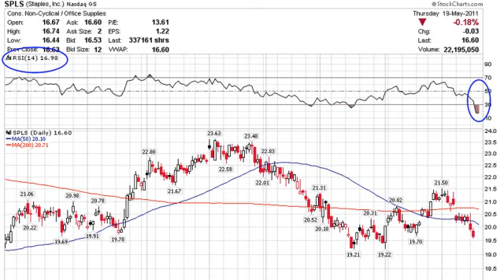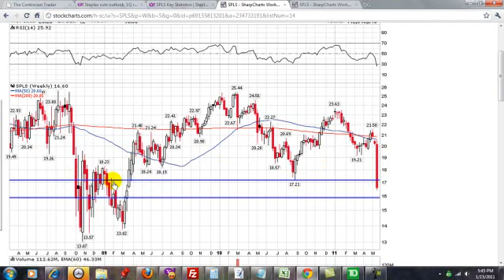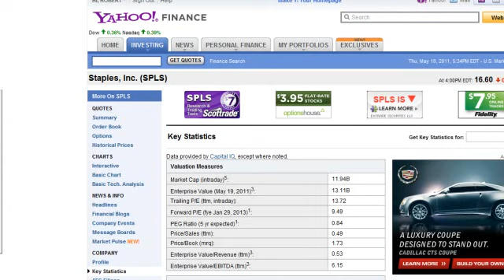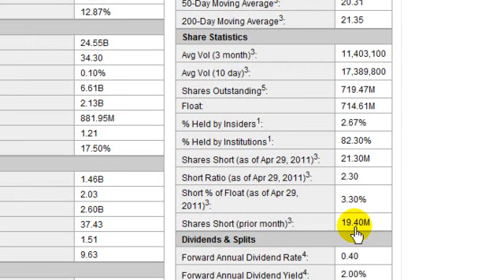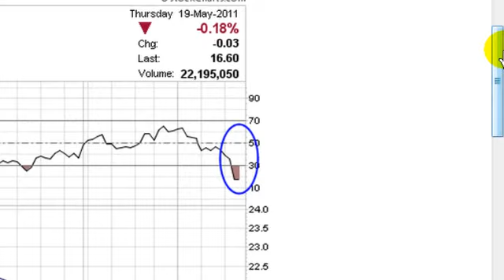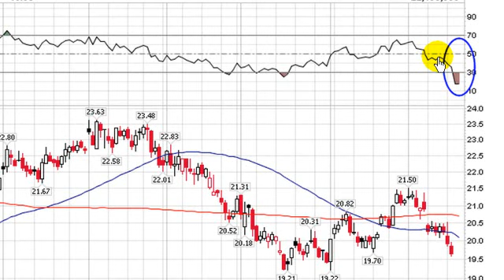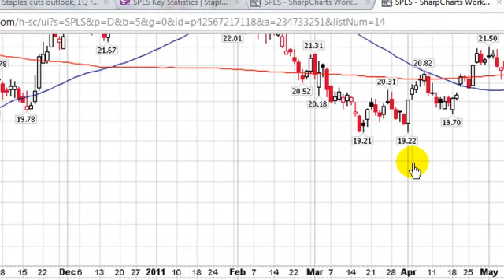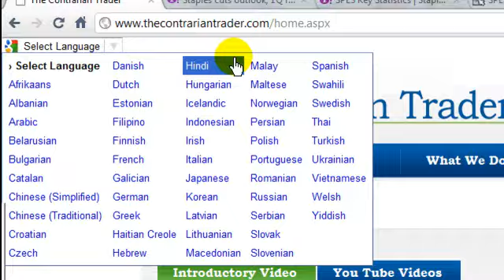Contrarian Hot Stock Staples (SPLS)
Staples (SPLS) is one of those big cap stocks that rarely becomes an Extreme Oversold stock. We are short term bullish on SPLS and want to watch it closely as a trade.